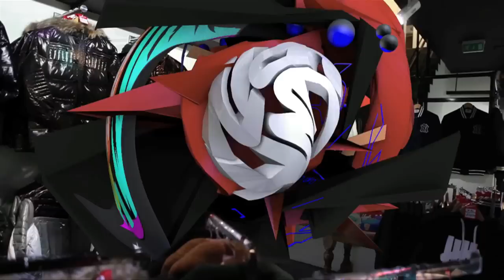Choice FM MusicPotential in Camden, ft Ben Scarrs, Grm Daily,Zeon Richards | Link Up TV